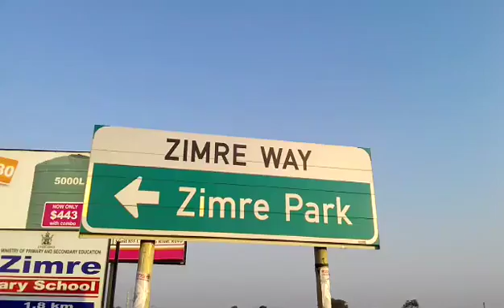Local councillor gives back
Zimre Park's councillor Mr Mawodzere, extended his personal borehole to be accessible to the whole community to try address lack of water within the community, he drilled the borehole not from council orders or funds but from sympathy and personal funds hence becoming a local hero.